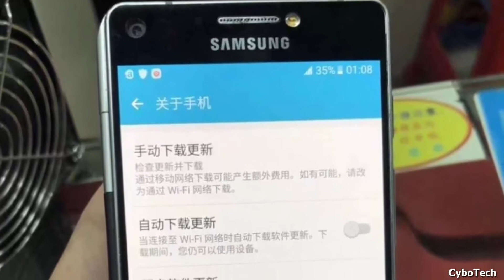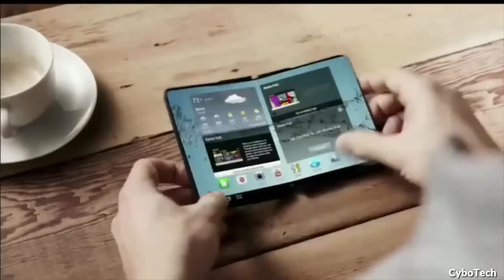Samsung Foldable Phone - FIRST LOOK!!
PEACE!!